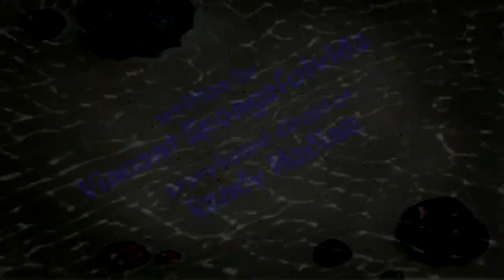Spongebob's Cousin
Double Upload! :D
Plot: When Spongebob's cousin shows up, he turns out to be more annoying than Spongebob.
Title Card Music: Hula Festival
Written by: Sponge BOI (Vincent Spongefulvids)
Up Next: The Krusty Field Trip (Written by Jellyfishspungi and Roland D. Plankton)

Note: This is a fan-made title card, not a real one. I do not own the assets and such. Spongebob Squarepants Music, Assets, and stuff are the property of Nickelodeon and ViacomCBS.